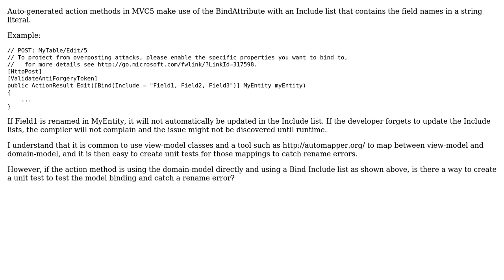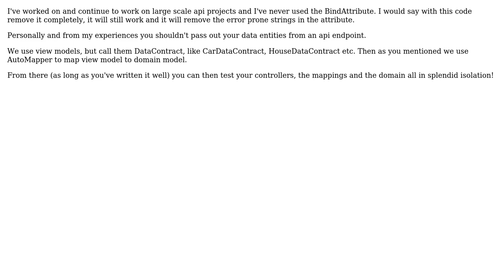How to test model binding within an MVC controller when Bind attribute with Include list is used?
Software Engineering: How to test model binding within an MVC controller when Bind attribute with Include list is used?

With thanks & praise to God, and with thanks to the many people who have made this project possible! You are responsible for your own actions.